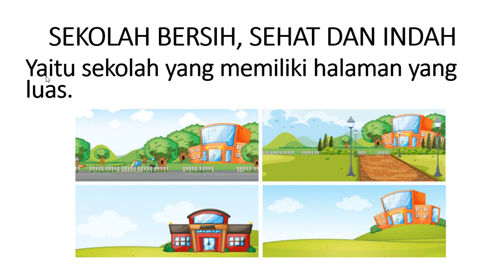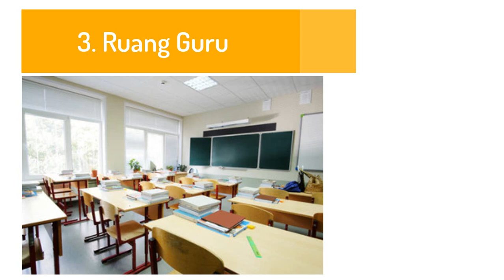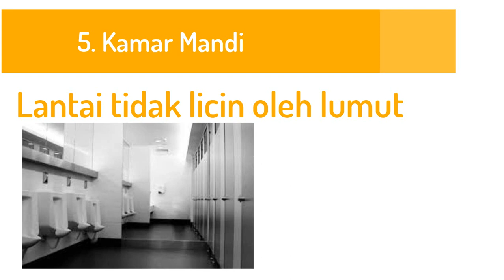Sekolah Sehat PLH SD